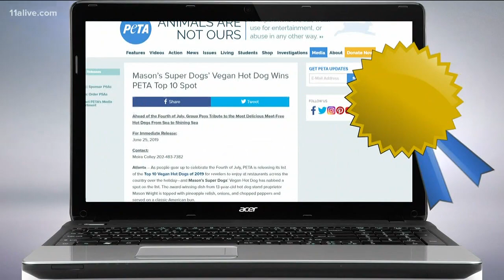A Metro Atlanta 13-year-old is responsible for one of America's best vegan dogs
For the past two years, Mason has crafted handmade specialty hot dogs enjoyed by residents throughout Metro Atlanta.